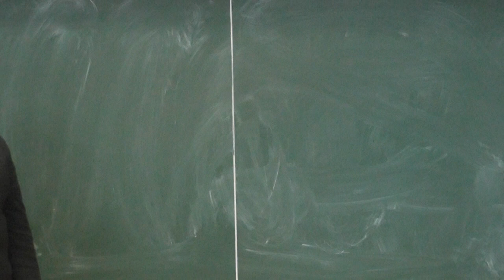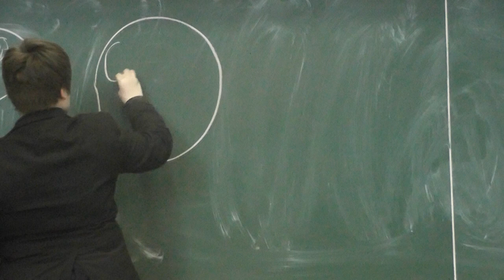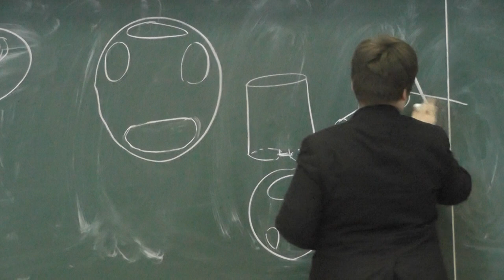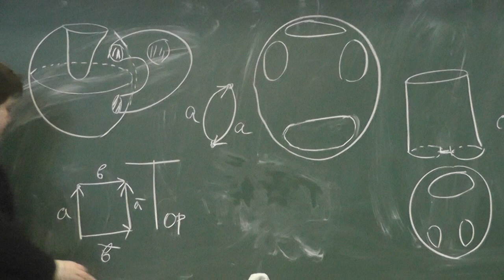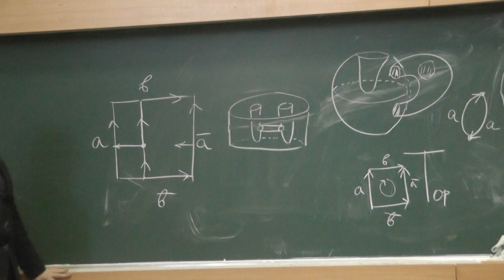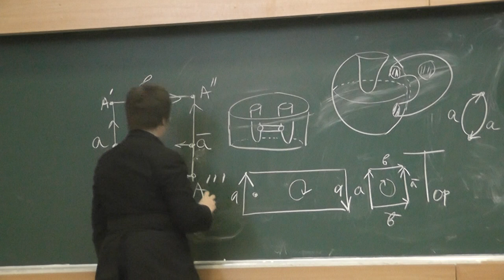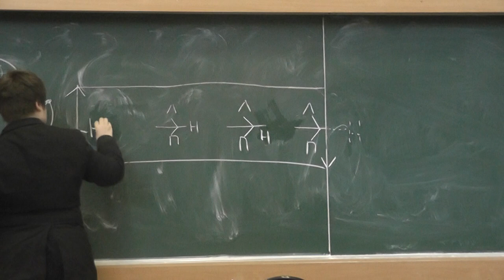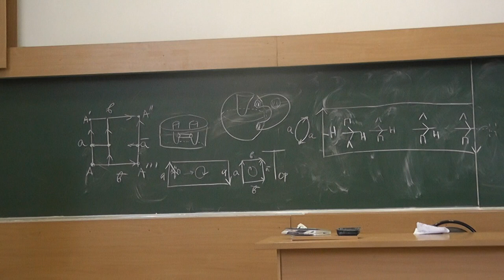116 Поверхности ориентируемые и неориентируемые